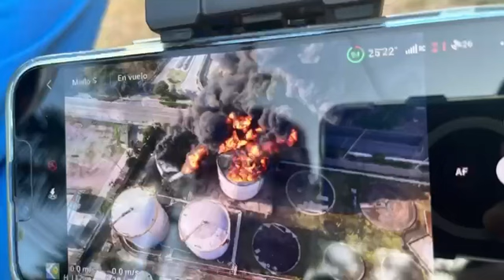Gran incendio en bodega de hidrocarburos en la Vía40 de Barranquilla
La emergencia en la Vía40 en Barranquilla este miércoles, por un incendio que empezó en la madrugada en una bodega de hidrocarburos 👉🏼

Un bombero fallecido, servicio de agua suspendido en varios barrios también del municipio de Puerto Colombia, recomiendan a la gente usar tapabocas, no acercarse, y mantener cerradas puertas y ventanas en comunidades donde el humo está afectando.

Vídeos: bomberos, ciudadanos, cortesía de Demetrio Aguas.

La ermegencia al 22 de diciembre cumplió más de 24 horas, pero el fuego fue contenido a un tanque.